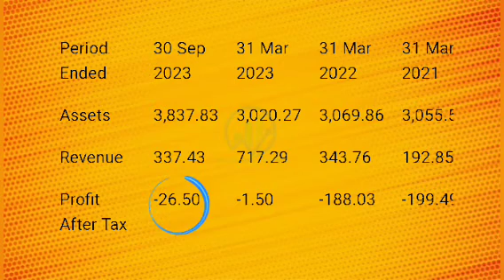juniper hotel ipo | juniper hotel ipo - review | juniper ipo analysis